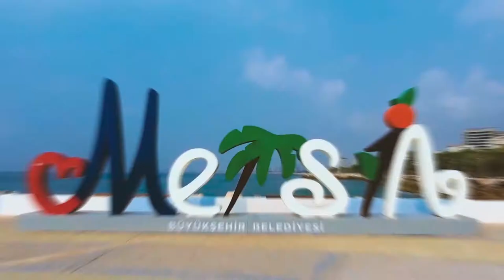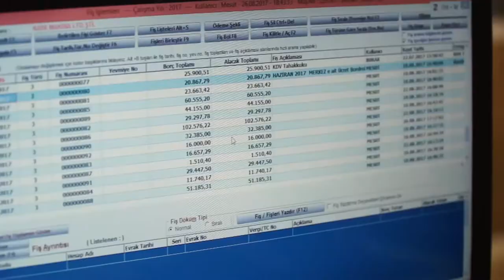BİLGE FİLM SHOWREEL 2017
BİLGE FİLM 2017